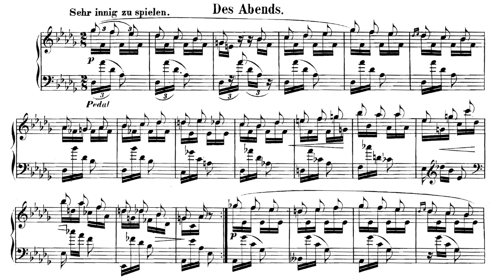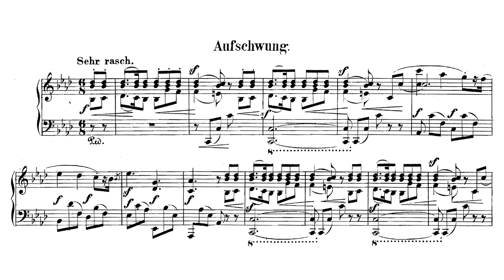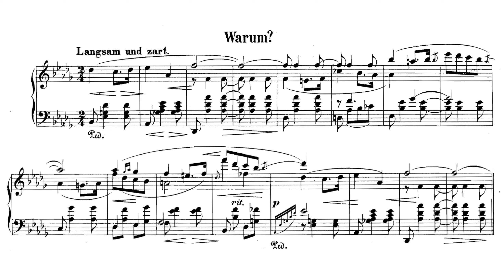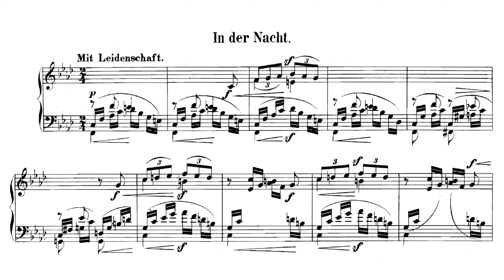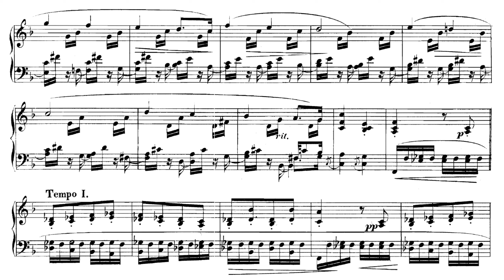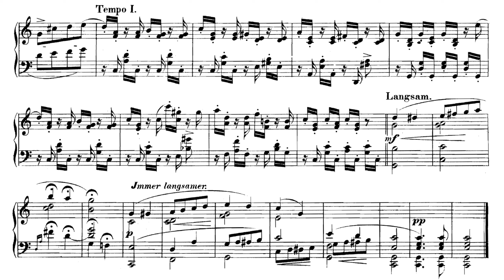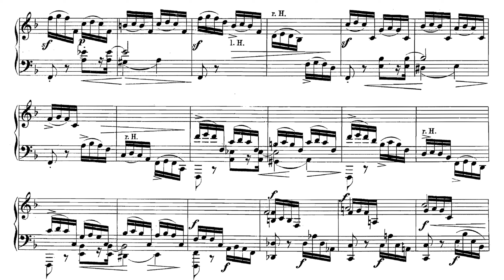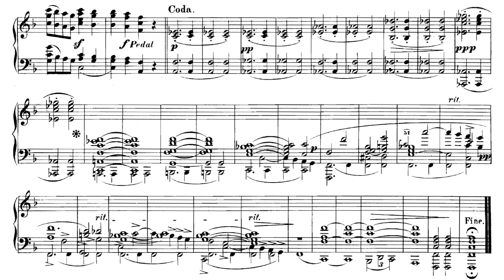Schumann - Fantasiestücke, Op. 12 (Audio+Sheet) [Moiseiwitsch]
Benno Moiseiwitsch, piano (studio recording, 1952)

00:00 1. "Des Abends", Sehr innig zu spielen
03:40 2. "Aufschwung", Sehr rasch
06:52 3. "Warum?", Langsam und zart
09:56 4. "Grillen", Mit Humor
13:14 5. "In der Nacht", Mit Leidenschaft
17:32 6. "Fabel", Langsam, Schnell
19:54 7. "Traumes Wirren", Äußerst lebhaft
22:29 8. "Ende vom Lied", Mit gutem Humor